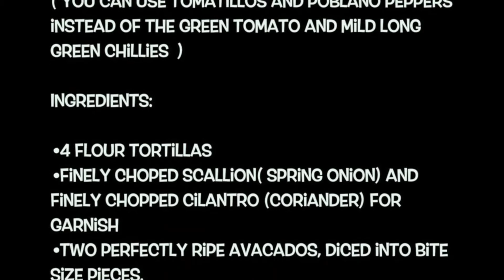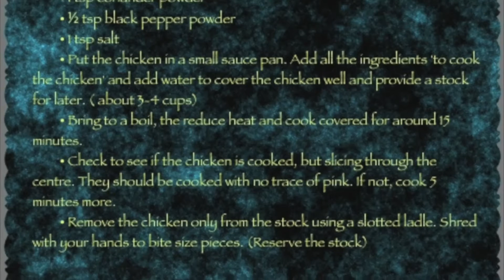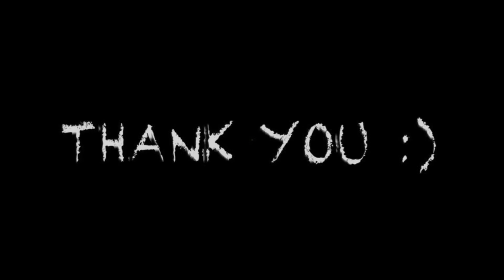Green Chicken Tacos | Recipes are Simple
Delicious Green chicken taco recipe using green tomatoes and avocado.
(Where available) -YOU CAN use Mexican husk tomatoes and green poblano peppers in place of the green tomatoes and green chili pepper for authentic Mexican flavour.